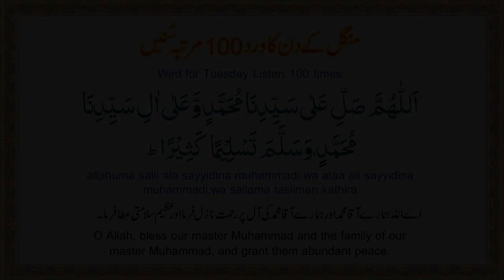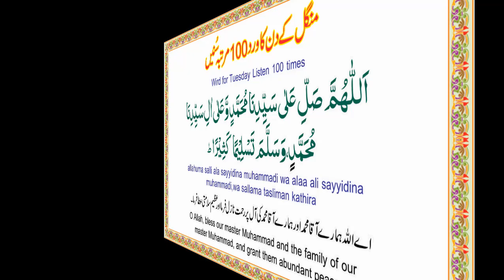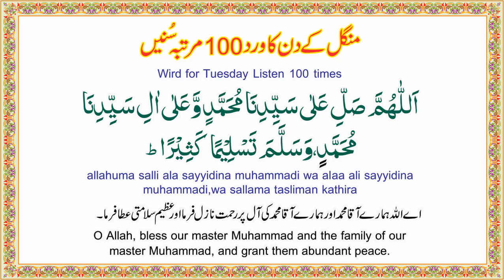most powerful wazifa a day of Tuesday wazifa mangal ke Din ka wird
Asslam Alikum, you. Which videos do you enjoy watching the most? How often do they like to watch my channel?
1-Channel Video Objectives
2-review my channel videos
3-Channel Video Content Interdiction
Islamic events.